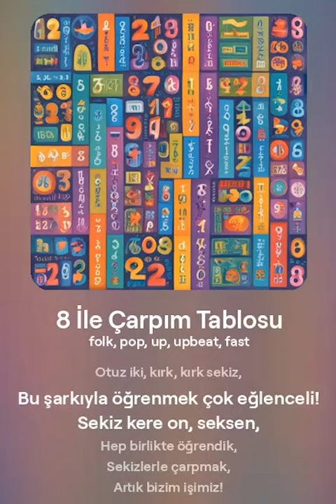🎶 8 ile Çarpım Tablosu - Eğlenceli Şarkı 🎶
Merhaba çocuklar ve ebeveynler! Bu videoda, 8 ile çarpım tablosunu eğlenceli bir şekilde öğreniyoruz. Ritmik ve tanıdık bu şarkı ile matematik öğrenmek artık çok daha keyifli!

Hadi çocuklar, hep birlikte öğrenelim,
8 ile çarpım tablosunu, eğlenerek bilelim.
Ritmiyle coşalım, sayıları hatırlayalım,
8 ile çarpıyoruz, hep birlikte sayalım!

Sekiz kere bir, sekiz,
Sekiz kere iki, on altı,
Sekiz kere üç, yirmi dört,
Hep birlikte söyleyelim, çok kolay!

Sekiz, on altı, yirmi dört,
Çarpım tablosu ne güzel,
Otuz iki, kırk, kırk sekiz,
Bu şarkıyla öğrenmek çok eğlenceli!

Sekiz kere dört, otuz iki,
Sekiz kere beş, kırk,
Sekiz kere altı, kırk sekiz,
Hep birlikte öğrenelim, hiç zor değil!

Sekiz kere yedi, elli altı,
Sekiz kere sekiz, altmış dört,
Sekiz kere dokuz, yetmiş iki,
Hadi bakalım, hep birlikte!

Sekiz kere on, seksen,
Hep birlikte öğrendik,
Sekizlerle çarpmak,
Artık bizim işimiz!

8 ile çarpım tablosunu eğlenceli bir şekilde öğretmek
Tanıdık ve ritmik melodi ile çocukların ilgisini çekmek
Eğlenceli ve öğretici bir müzik deneyimi

👍 Beğen butonuna tıklamayı ve videoyu arkadaşlarınızla paylaşmayı unutmayın. Yorumlarınızı da bekliyoruz!